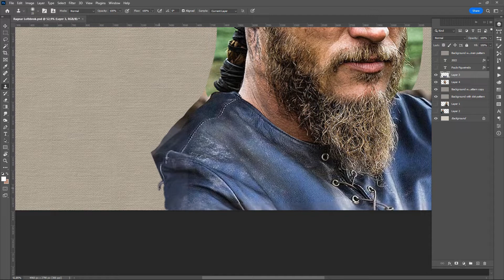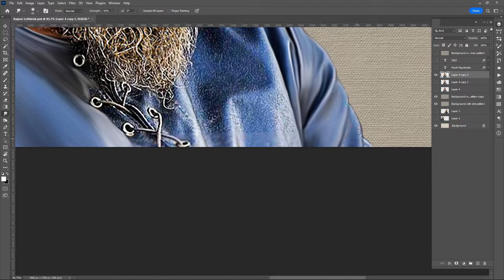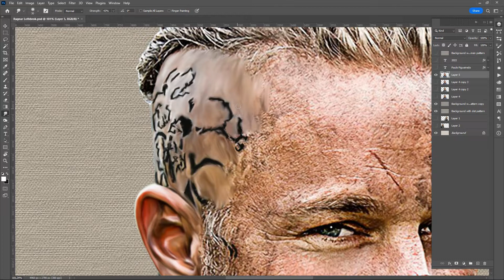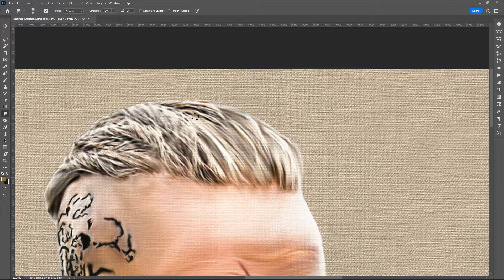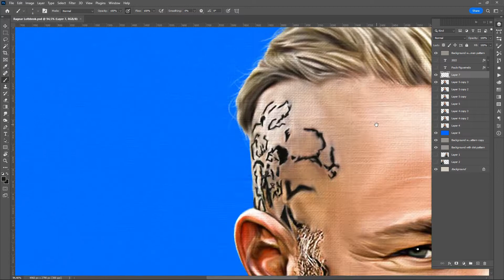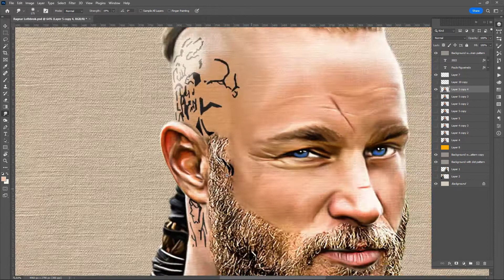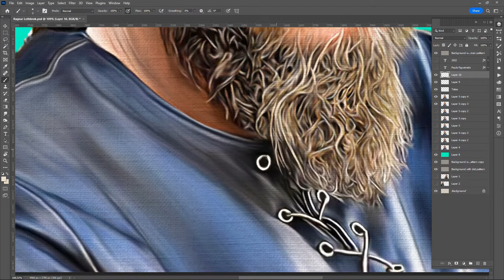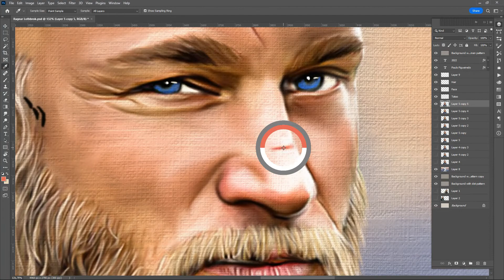Ragnar Lothbrok - Full Digital Smudge Painting Process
Ragnar Lothbrok from Vikings - Smudge and Oil painting in Adobe Photoshop with Huion 22 Kamvas Plus